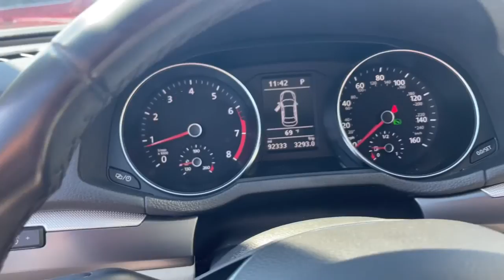2017 Volkswagen Passat Libertyville, Glenview Crystal Lake, Arlington Heights, Vernon Hills, IL 2233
SILVER Used 2017 Volkswagen Passat  available near me in Libertyville, Illinois at Napleton Mazda Libertyville. Servicing the Glenview, Vernon Hills, Crystal Lake, Arlington Heights, IL area.
2017 Volkswagen Passat  - Stock#: 22339A

CARFAX 1-Owner. R-Line w/Comfort Pkg trim. EPA 34 MPG Hwy/23 MPG City! Heated Seats iPod/MP3 Input Satellite Radio Turbo Alloy Wheels Back-Up Camera. KEY FEATURES INCLUDE: Heated Driver Seat Back-Up Camera Turbocharged Satellite Radio iPod/MP3 Input EXPERTS ARE SAYING: Its sophisticated highway ride is simultaneously comfortable and connected no small trick. Yet the Passat is also playful and when the situation calls for it this Volkswagen shows an athletic side thats uncommon for this class. -KBB.com. BUY WITH CONFIDENCE: CARFAX 1-Owner WHY BUY FROM US: Welcome to the Napleton Mazda of Libertyville website! Our Mazda dealership in Libertyville IL is proud to be so many Illinois Mazda fans go-to location for all their automotive sales and service needs. Whether youre searching for a new Mazda SUV used Mazda sedan or any other vehicle our experts are standing by to provide all the assistance you require. Were happy to serve drivers from Libertyville Gurnee Northbrook and beyond and we cant wait to meet you and help you find the Mazda m Fuel economy calculations based on original manufacturer data for trim engine configuration. Please confirm the accuracy of the included equipment by calling us prior to purchase.